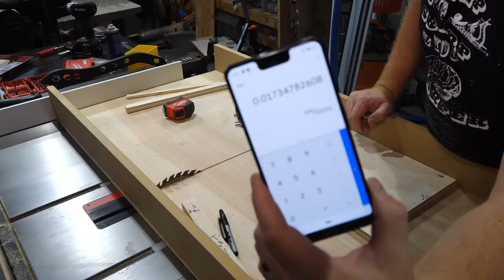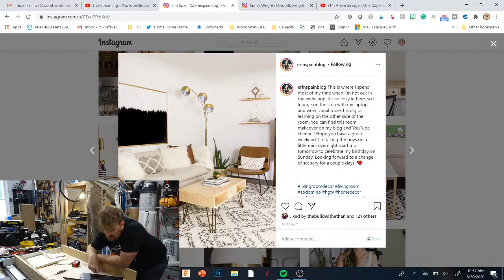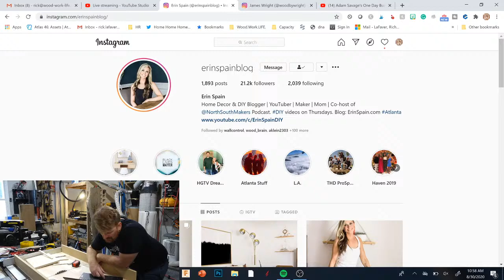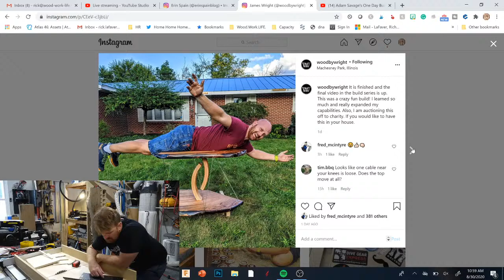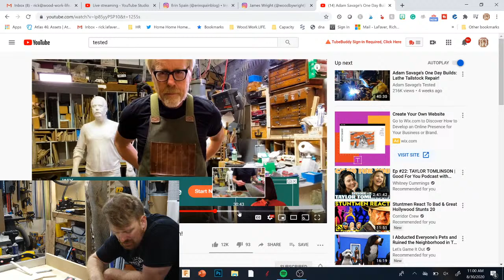Morning Mow and Joe | Episode 14 - Table Saw Cross Cut Sled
Join me for a hot cup of joe and a quick weekend project.  Today we're building a cross cut sled.